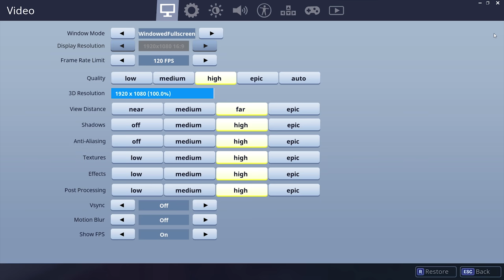Fortnite ep.11 | Season 4!!!